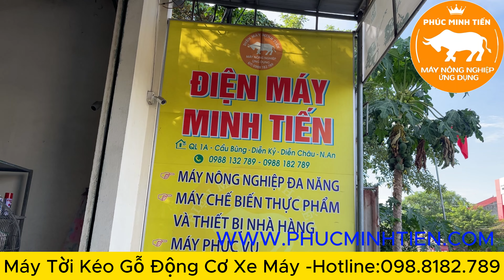Máy tời kéo gỗ gắn động cơ xe máy KHỎE NHẤT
Máy tời kéo gỗ, tời kéo lưới, tời kéo cáp điện được chế từ động cơ xe máy siêu khỏe chuyên phục vụ bà con tời kéo gỗ, tời kéo cây, tời kéo lưới, tời kéo thuyền bè, tới kéo cáp điện, hỗ trợ kéo các vật, hàng hóa có trọng tải nặng. Máy tời kéo gỗ chế động cơ xe máy có phanh ngắt linh hoạt rất an toàn trong quá trình sử dụng . Việc chế máy tời sử dụng động cơ xe gắn máy giúp bà con linh động khi làm việc, tối ưu sức lao động cho bà con
 trên đây là video Máy tời kéo gỗ gắn động cơ xe máy khỏe nhất

00:00 quấn cáp máy tời kéo gỗ động cơ xe máy
00:15 giới thiệu kênh máy nông nghiệp phúc minh tiến
00:27 giới thiệu máy tời gỗ động cơ xe máy khỏe nhất
02:55 test nổ động cơ máy tời kéo gỗ động cơ xe máy
03:35 liên hệ mua hàng máy tời động cơ xe máy